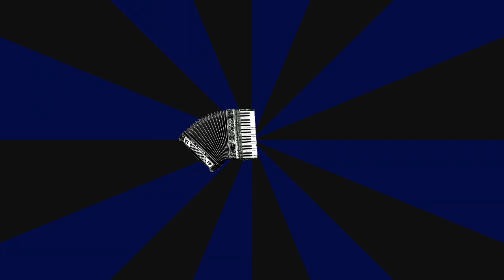Dad's 101st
He'd be an old one!